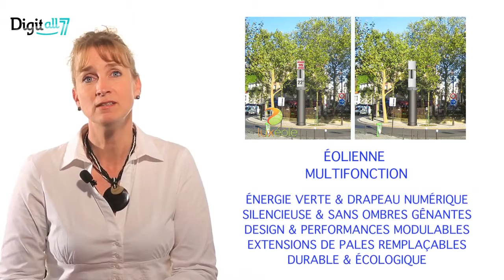LUXEOLE - Energies Renouvelables décentralisées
Nos solutions pour une Ville Intelligente et Durable : Le développement d'une nouvelle gamme de mobiliers urbains connectés et autonomes en énergie.

Film réalisé par Media City Lab